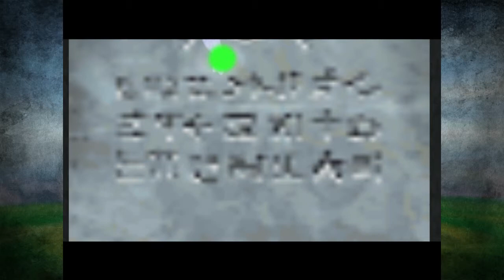The Legend of Zelda: Majora's Mask - Song of Storms ! [#35]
► BESCHREIBUNG ZUM SPIEL:

Die Intro-Sequenz des Spiels gibt die Geschehnisse des vorhergehenden Zelda-Titels Ocarina of Time wieder und knüpft mit seiner Handlung daran an.

Auf der Suche nach Navi, seiner Fee aus Ocarina of Time, reitet Link mit seinem Stutenfohlen Epona tief in die Verlorenen Wälder. Dort wird er vom Horror Kid, einem kindlichen Dämon, der Link bereits aus den verlorenen Wäldern kennt, überfallen und seiner Okarina beraubt. Das Horror Kid trägt Majoras Maske, ein beseeltes, böswilliges Objekt, welches die Handlungen seines Trägers beeinflusst. Bei der Verfolgung des Diebs gerät Link in eine Welt namens Termina. Das Horror Kid verwandelt ihn in ein kleines Deku-Kind, ein humanoides Pflanzenwesen. Link findet sich kurze Zeit später innerhalb eines Uhrturms in Unruhstadt wieder, einer zentral in Termina gelegenen Ortschaft. Hier trifft er auf einen reisenden Maskenhändler, der sich als eigentlicher Besitzer von Majoras Maske zu erkennen gibt und Link anbietet, ihm im Tausch gegen seine gestohlene Maske in seine ursprüngliche Gestalt zu verhelfen. Der Maskenhändler gewährt für diese Aufgabe einen Zeitraum von drei Tagen.

► DATEN ZUM SPIEL:

▪ TITEL: The Legend of Zelda: Majora's Mask
▪ ENTWICKLER: Nintendo EAD
▪ PUBLISHER: Nintendo
▪ SYSTEM: Nintendo 64
▪ GENRE: Action-Adventure
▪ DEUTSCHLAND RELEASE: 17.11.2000